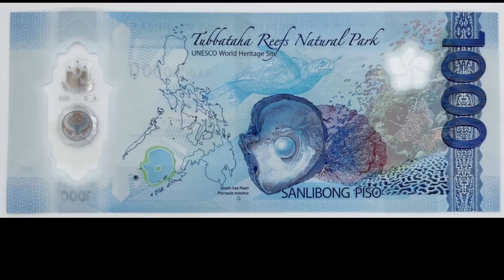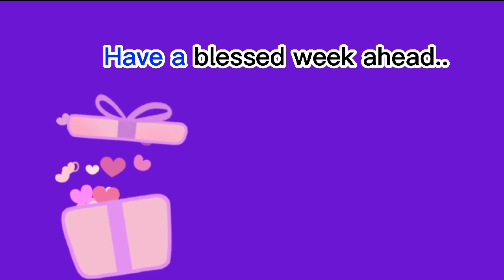2022 BAGONG DISENYO NG P1000 BILL NG PILIPINAS[New Design Of The P1000 Bill] Test Circulation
Inilunsad ng Bangko Sentral ng Pilipinas ang bagong disenyo ng P1000 bill..Tampok dito ang Philippine Eagle at iba pang likas yaman na matatagpuan sa bansa.

Itong pong Philippine eagle feature ay test circulation lang po..